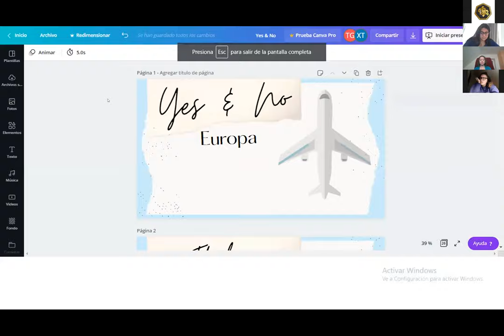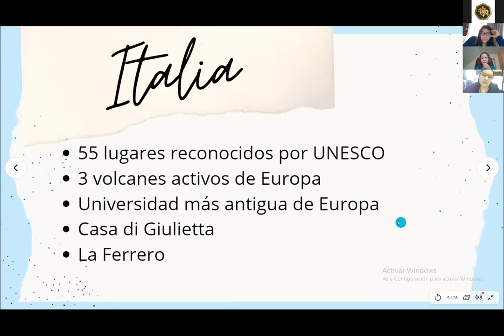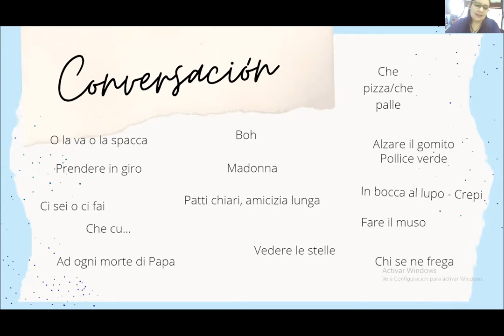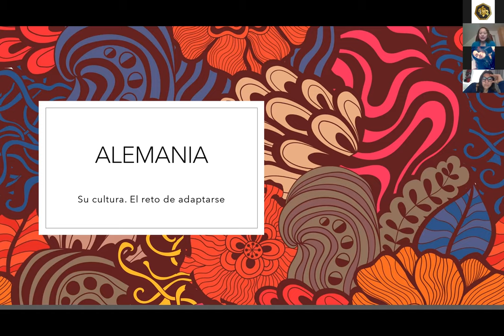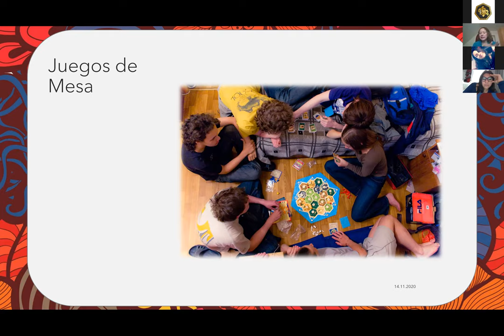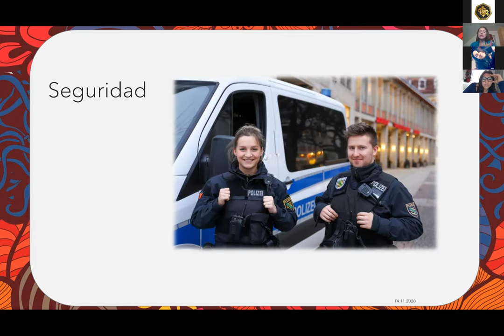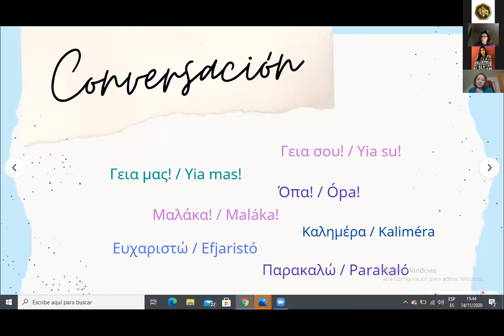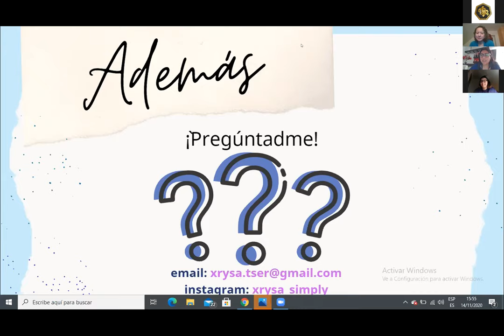YES OR NO BEHAVIOR EUROPA || CPI-SCOPE || SOCEMURP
Yes or No Behavior Europa

A cargo de la Dra. Jimena Aguilar, Univ. Elisa Scaliti y la Univ. Chrisanthi Tserpeli.